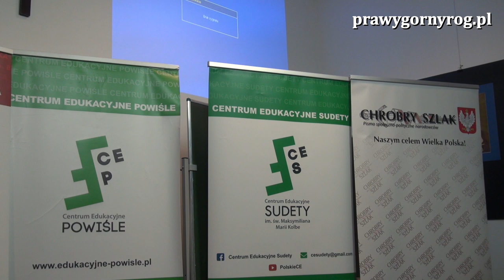Poseł Grzegorz Braun: "Zła historia matką złej polityki"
Konferencja Historyczna 78 rocznica początku II WŚ na Pacyfiku w grudniu 1941 r.
oraz kontynuacja różne strategie przetrwania.
Warszawa, Centrum Edukacyjne Powiśle, ul. Kopernika 30 lok. 323 III piętro, sobota 7 grudnia 2019 r. godz. 11.00 – 17.20
Rozpoczęcie Konferencji: Rafał Mossakowski i Sebastian Pitoń
1. Sebastian Pitoń: „Wojna światowa jako proces dialektyczny”
2. Jan Engelgard: „Marszałek Mannerheim – Finlandia pomiędzy Stalinem i Hitlerem”
3. Rafał Ziemkiewicz: „Czy Polska mogła uciec przed pułapką II wojny światowej” (Rafał Ziemkiewicz - Błędy Polaków w II Wojnie Światowej)
4. Dr Jan Ciechanowicz: „Własow i Kaminski – rosyjski narodowy-socjalizm w okresie II wojny światowej”
5. Poseł Grzegorz Braun: "Zła historia matką złej polityki"  (wystąpienie przez telefon)
6. Arkadiusz Karbowiak: „Gen. Dragoljub Mihailović i serbski ruch czetnicki”
7. Bartosz Bekier: „ Ks. Józef Tiso – pierwszy prezydent niepodległej Słowacji”
8. Dr Sławomir Dawidowski: „Pearl Harbor – amerykańska prowokacja”
9. Prof. Adam Wielomski: „Władysław Studnicki i jego germanofilska opcja polityczna”
Zakończenie konferencji - Rafał Mossakowski